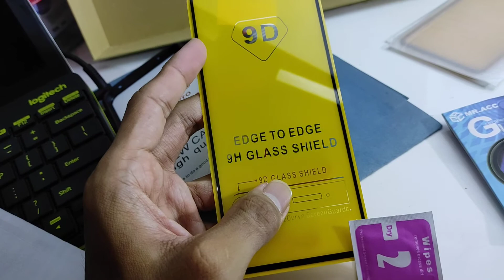Tempered glass murah meriah xiaomi redmi note 9 pro 6 ribu rupiah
Tempered glass ini kurang nyaman dipakai. Karena ada list hitam yang akan menghalangi sedikit sekeliling layar. Walau cuma sedikit tapi terasa kurang nyaman karena gambar di layar akan terpotong atau terhalangi.